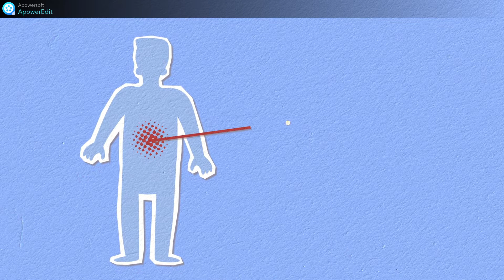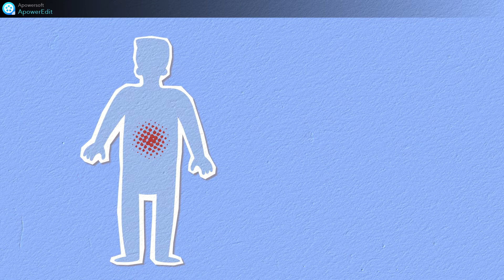Fim da gastrite: Alimentos ideias para sua melhor digestão